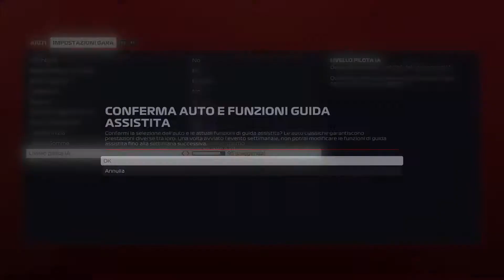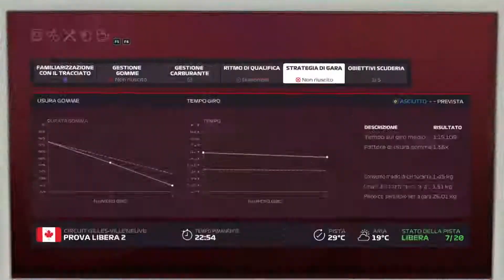F1 2020 | Evento Settimanale N°. 29 | Canada | Race Gameplay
Evento settimanale proposto da F1 2020.
Weekend di Gara

Auto: Ferrari F2004
Pilota: SkyGT Evo
Tracciato: Canada